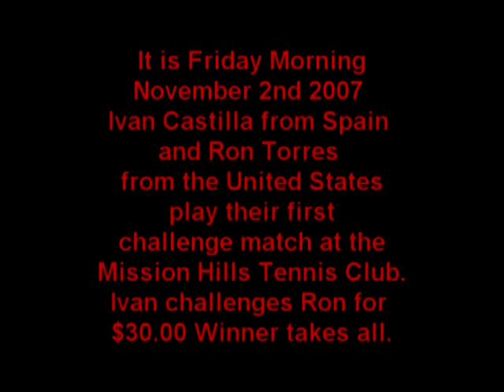Ron Torres v.s. Ivan Castillo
Ivan Castillo from Spain challenges Ron Torres from the U.S.A. for $30.00 winner takes all! A tennis match of the ages! Two tennis coaches from the Tompkins tennis academy battle for their honor!